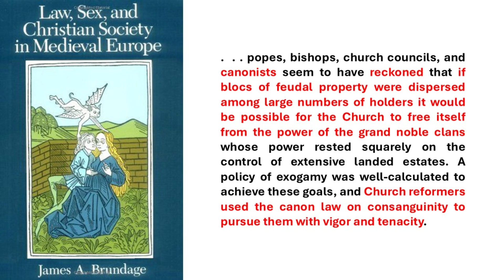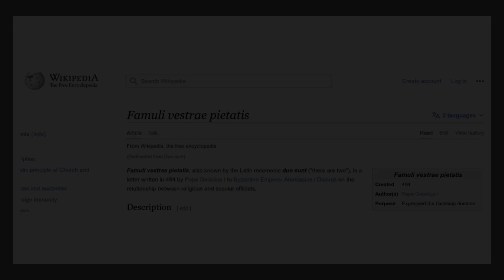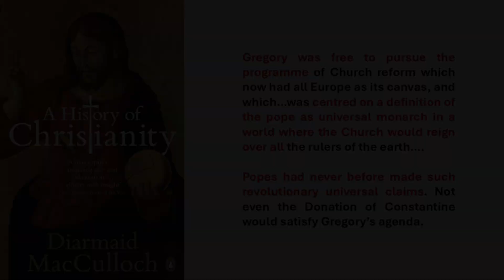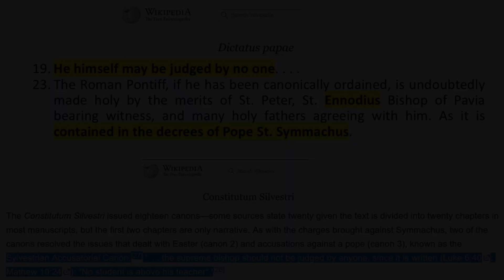Papal Profiles - The POWERFUL Gregory VII Who Changed Papal History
In 1075, Gregory VII would initiate the GregorianReforms that would radically transform European Church & State history. Gregory declared that the pope was the universal supreme monarch to whom all other kings must submit, claimed he had the right to depose any king, and had the power to absolve citizens of their allegiance to a mere terrestrial sovereign. The changes that emerged from the reforms became codified in CanonLaw that would echo across the centuries, enabling the Church to dominate secular European affairs for centuries.